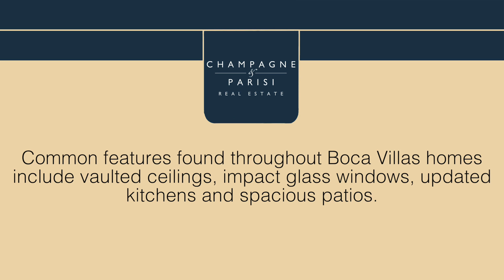Boca Villas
Located in the heart of downtown Boca Raton and featuring approximately 425 Mediterranean-style single-family homes and villas, the community of Boca Villas boasts lovely homes in a convenient location.

In addition to being just minutes from Mizner Park, the community is also located near the ocean and the Intracoastal. With homes originally constructed in the 1950s Boca Villas Real Estate offers a wide variety of uniquely-styled homes.